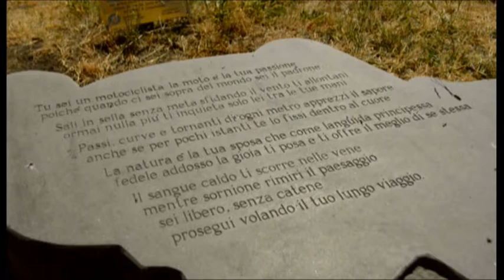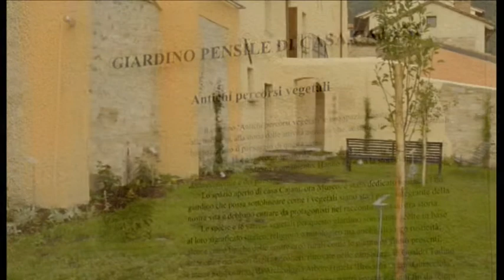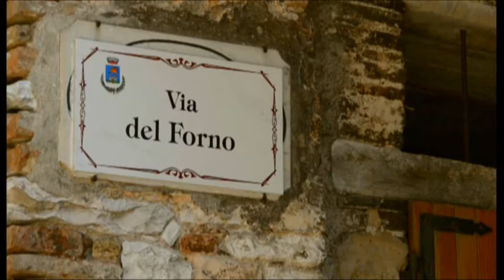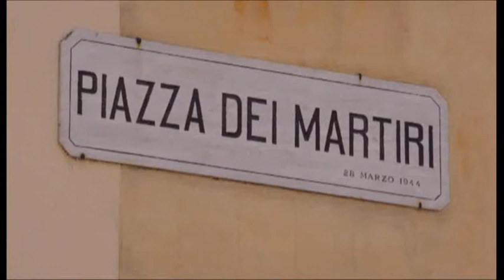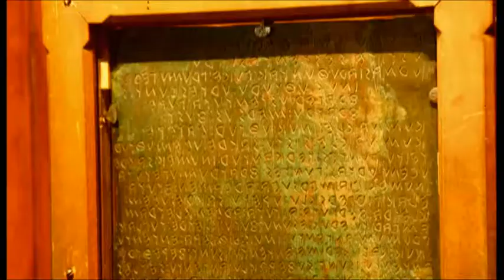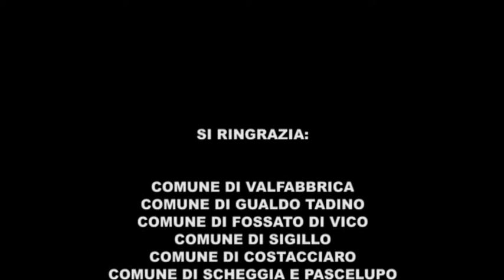Ritratti di storia 2012 - English